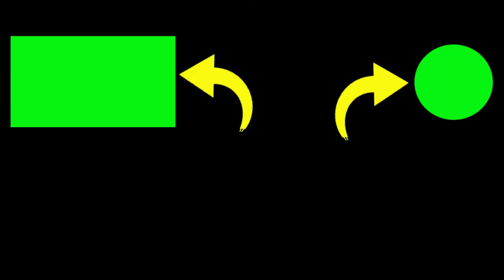Cambodian Flower Type Adenium Golden Years That Are Blooming Beautifully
This video shows frangipani flowers of the adenium golden years type, a beautiful flower currently decorating my yard.
This flower is really beautiful blooming like a rose.

2. If you have any questions, please comment.